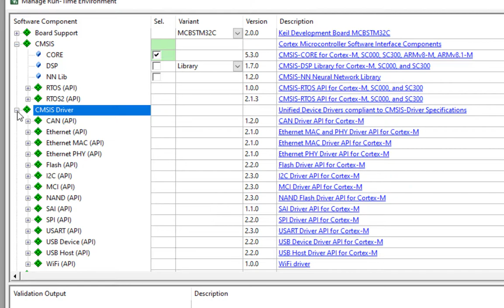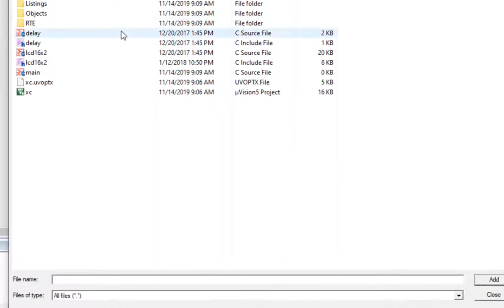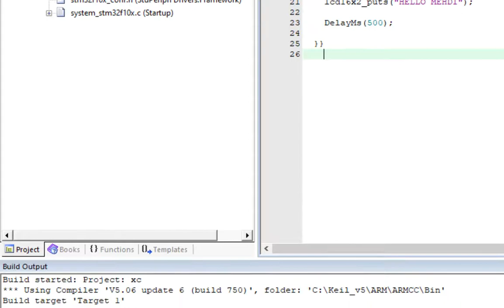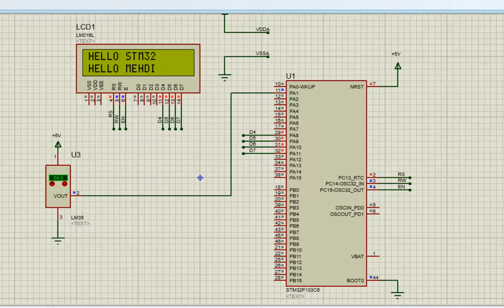tutorial lcd using keil and proteus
Please support us my meta mask account wallet : 0xF8823016D9D3b25aedD1E3B0004A7749356a38f6
you can send ether